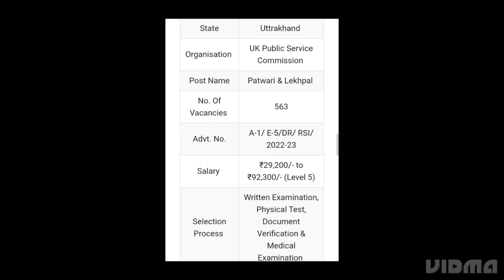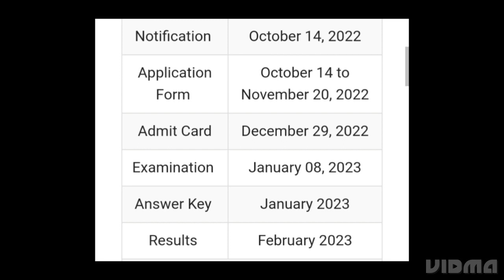UTTARAKHAND PATWARI ADMIT CARD 2022 RELEASED TODAY, HOW TO DOWNLOAD,LATEST NEWS UTTARAKHAND PATWARI